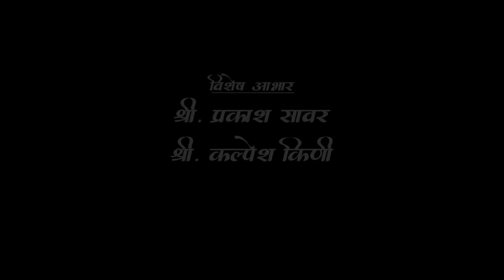Tujhya Premane Kelay Ghat | Pritesh Bhoir | Kailas | Masane 9834077364 | New Love Song 2020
प्रेम किनारा new love song

तुझ्या प्रेमाने केलाय घात । प्रेम गीत

गायक - प्रितेश भोईर

संगीतसंयोजक स्वप्नील कडू,स्वर म्युझिक रेकॉर्ड स्टुडिओ उरण,सोनारी

कलाकार - महेंद्र पाटील, संजना करवीर,
                  हर्षल पाटील

दिग्दर्शन - महेंद्र पाटील

व्हिडिओ शूट - तेजस पाटील,
             योगेश भोईर(माऊली फोटोग्राफी)

व्हिडीओ एडिट सरफराज पठाण

*विशेष आभार*- श्री.प्रकाश सावर , श्री.कल्पेश किणी